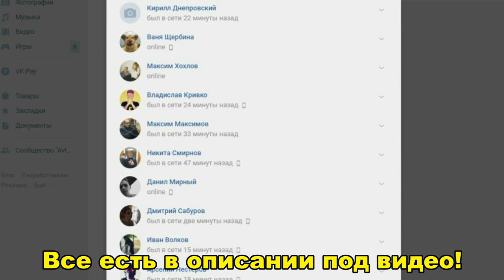🔥CRMP Amazing RolePlay - ЖЕСТКОЕ МЯСО НА СКЛАДЕ ВЧ | МЫ ТАКОГО НЕ ОЖИДАЛИ (О_О)#1156